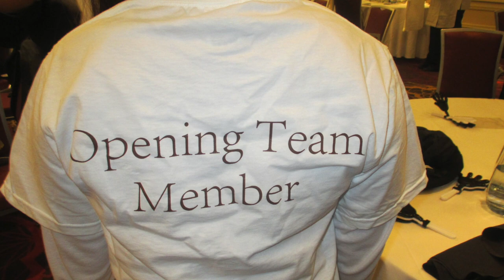DoubleTree by Hilton™ West Edmonton CARE Opening Celebration